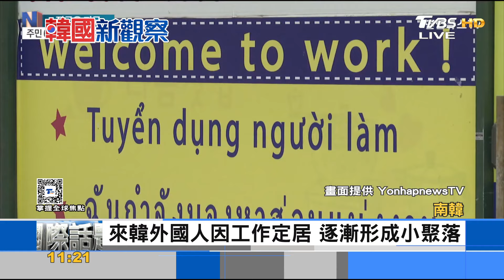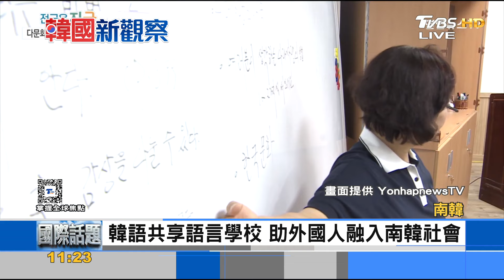外國人赴韓找工作 韓外來移民比例增加｜FOCUS午間新聞 20240814@TVBSNEWS02